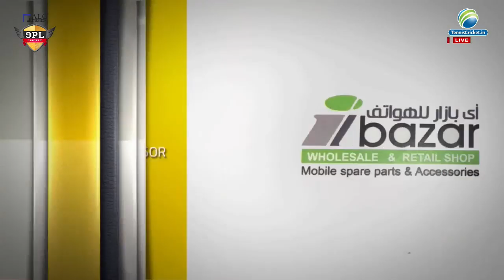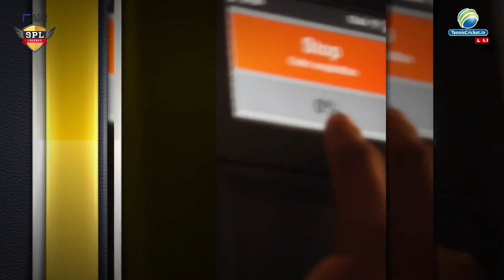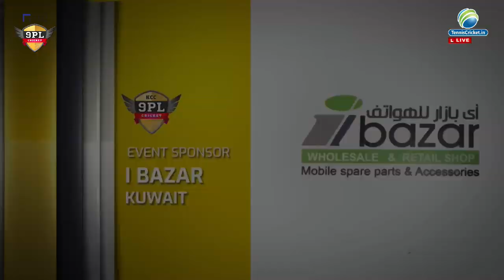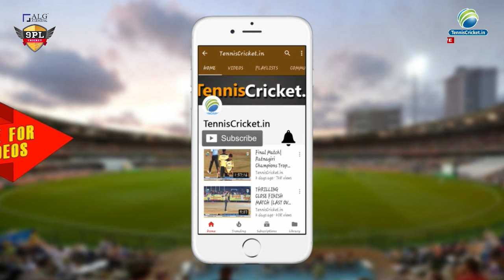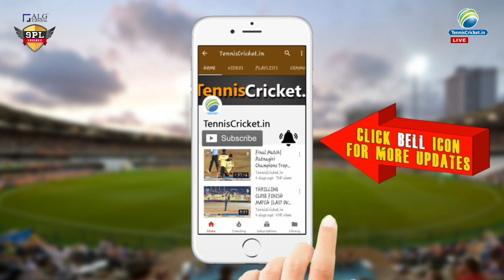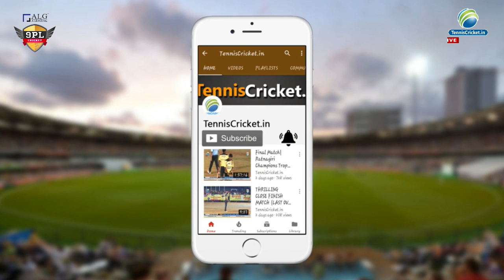Day 1 | MATCH 5 | CCT KILLERS CHAKKARAKKAL A VS NAS FOG MCC S WC | 9PL Cricket Kannur - Kerala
KCC Present 9PL Cricket Tournament Held in Kannur Kerala